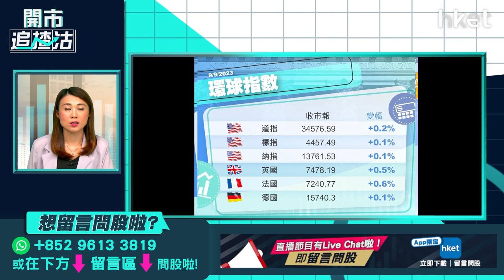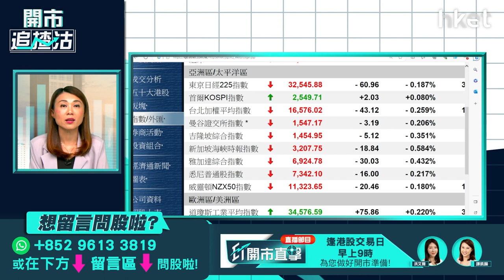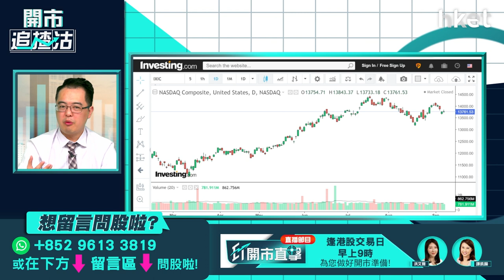【開市追揸沽】北水續流入港股怎走？ 中美角力蘋果發布會有憧憬？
港股上周五黑雨停市，上周股市連跌3日，恒指上周四收市跌247點，報18,202點，北水連續13日錄得淨流入。另一方面，人民幣上周五收報7.3439，跌穿2022年低位，見滙改以來最低，對港股有何影響？蘋果（AAPL.US）將於香港時間周三凌晨舉行新機發布會，惟近日電子產品市場聚焦討論華為在美國制裁下，新機科技仍取得突破。另一方面，有傳内地禁止公務員用iPhone，拖累蘋果股價連跌兩日，周四本港手機設備股亦要捱沽，中美角力下會否繼續拖累蘋果概念股？蘋果發布會仍值得憧憬嗎？泰豐東方資本基金經理朱晉民（朱sir）今早9時於《開市追揸沽》陪你開市。